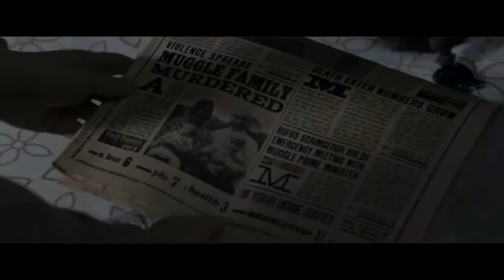Harry Potter [Still I Fly]